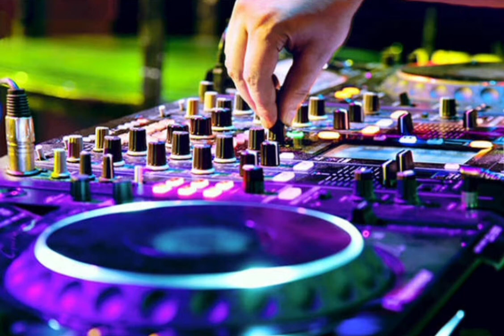Dj remix Song